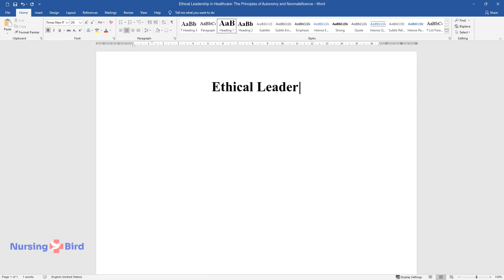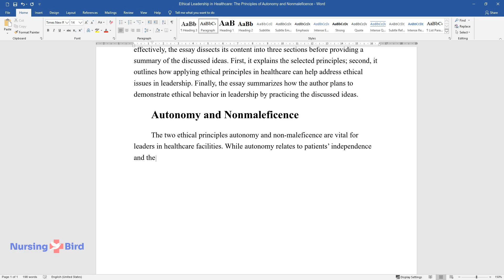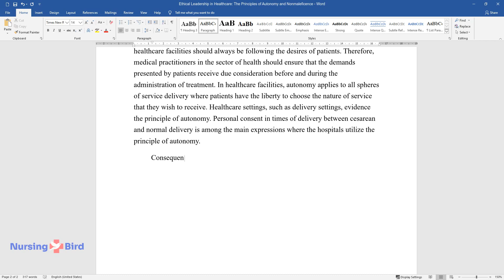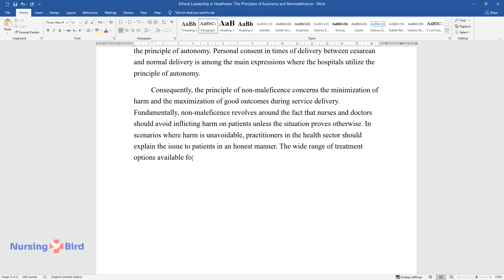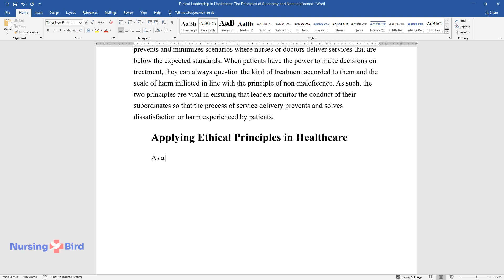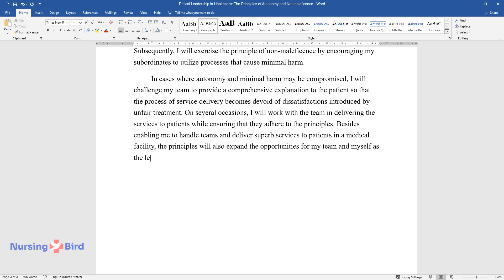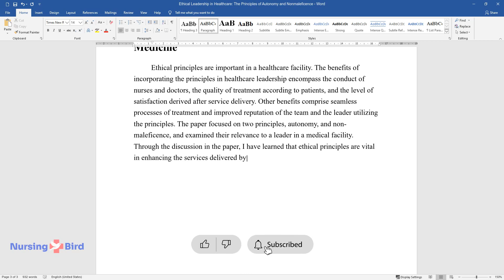Ethical Leadership in Healthcare: The Principles of Autonomy and Nonmaleficence - Essay Example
📝 Essay description: Ethical principles are vital, and one cannot underscore their role in all sectors of humanity. This paper examines autonomy and nonmaleficence, including their role in ethical leadership in healthcare.

ℹ️ Subjects: Medical Ethics
ℹ️ Words: 949
ℹ️ Pages: 4

📚 Reference list:
Bradley, L. (2017). Non-maleficence: Perspective of a medical student. Br J Gen Pract, 67(659), 252-252.
Ferrari, A., Carvalhaes, M., & Parada, C. (2016). Association between prenatal and parturition in the supplementary health network and elective cesarean section. Revista Brasileira de Epidemiologia, 19(1), 75-88.
Goetghebeur, M., Wagner, M., Bond, K., & Hofmann, B. (2015). Analysis of ethical theories and principles embedded in holistic MCDA: A primer to ethics-based appraisal of value in healthcare. Value in Health, 18(3), 78-101.